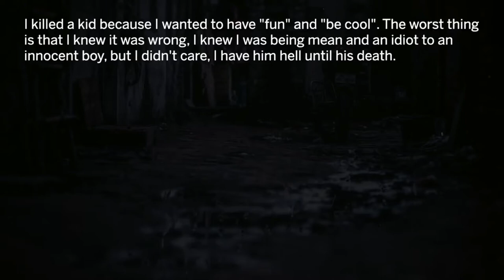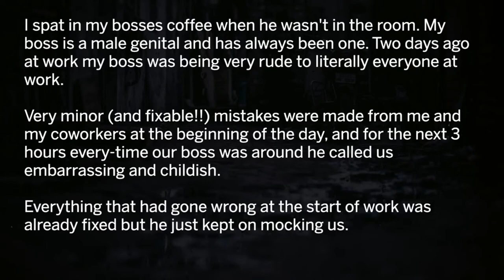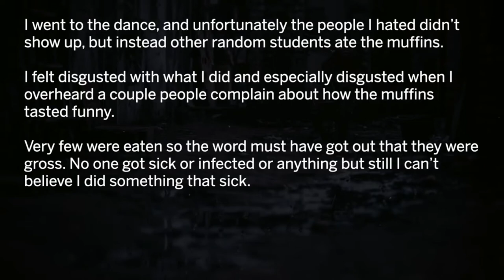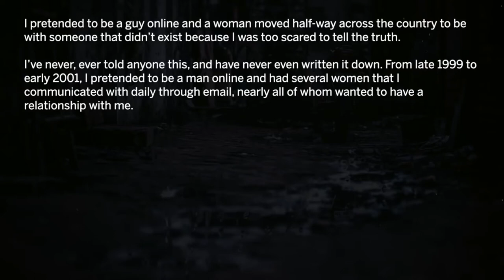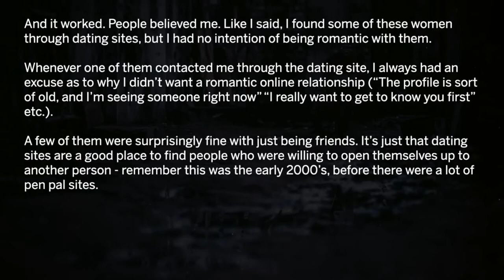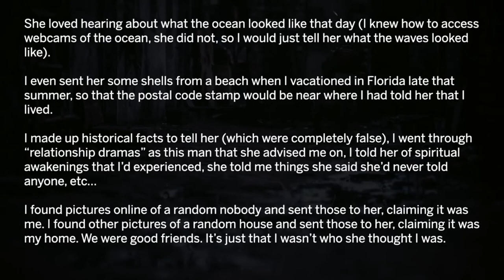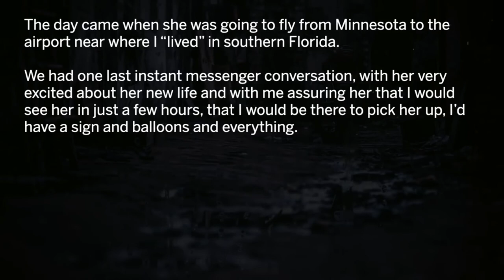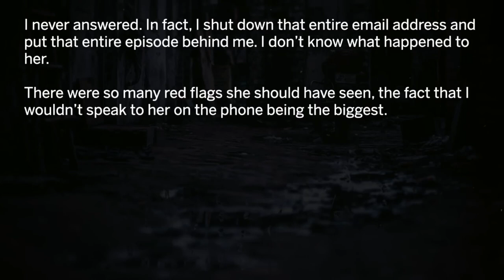Askreddit. The Most Disgusting Confessions Of Reddit (Part 1). Reddit stories.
Reddit stories - Seven reddit confessions about death, disgust and lies. Askreddit.

Original Reddit Threads:
1. I accidentally drowned the boy I bullied when I was 8
2. I stole and masturbated into my coworkers panties.
3. I spat in my bosses coffee when he wasn't in the room
4. My blood got into the muffins I baked for a school dance
5. Mouthwash at work
6. I accidentally impregnated my roommate...
7. I pretended to be a guy online and a woman moved half-way across the country

Our channel is one of many Reddit YouTube Channels that makes videos out of AskReddit comments. But our channel is special, as it uses an additional different clearer voice robot for reddit horror videos and Ask reddit creepy videos. Another difference is that we correct spelling and grammar mistakes of askreddit comments.

You will see videos about funny reddit stories, dark askreddit stories and the best reddit confessions out of the most scary reddit threads. This Askreddit Youtube Channel is comes up with unique thumbnails.

🔥 Let us know your thoughts and your own story in the comments below!